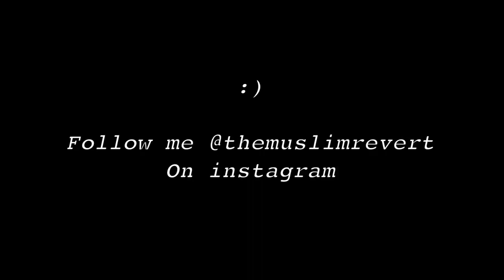Why i ACTUALLY converted to islam